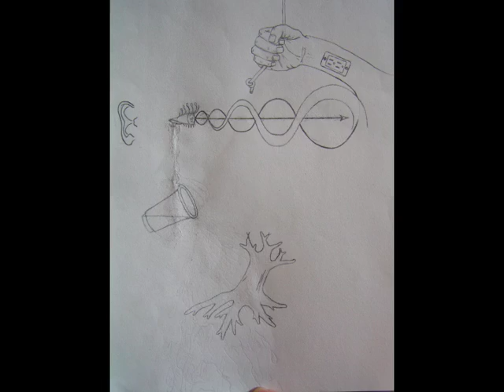J Draw (Stop Motion)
Stop Motion Animation using pencils
Song: This Is a Song by The Magic Numbers